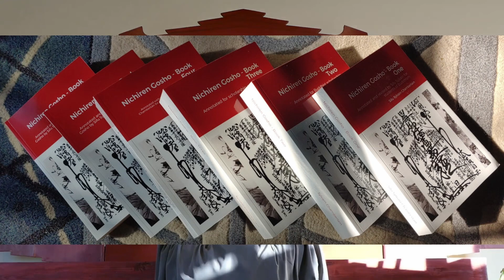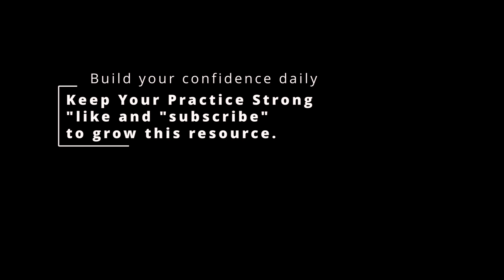Hurvitz - Lotus Sutra - part 39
Hurvitz–Lotus Sutra–part 39. Life Span of the Thus-Come-One. Shakyamuni declares that he is but an impermanent vessel for the dharma to teach ordinary beings that it exists throughout all time without ceasing.
E-books – “Threefold Lotus Dharma Sutra” - TBD
Threefoldlotus.com/home/Ebooks.htm
How to use this study resource :